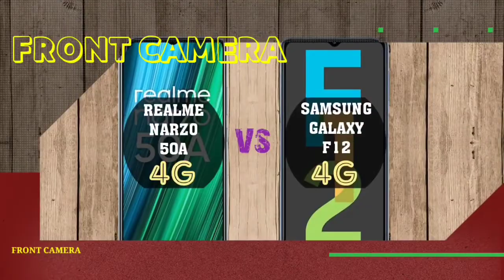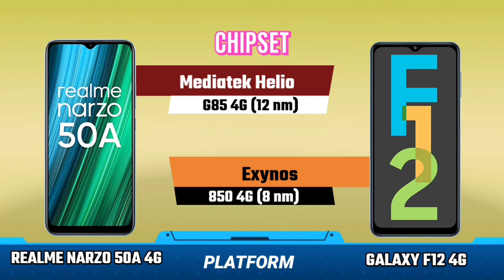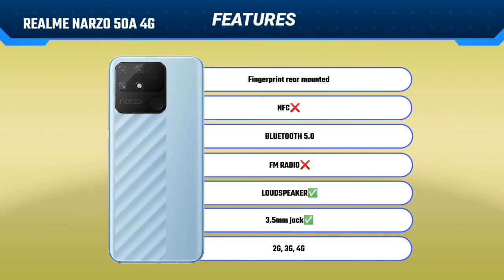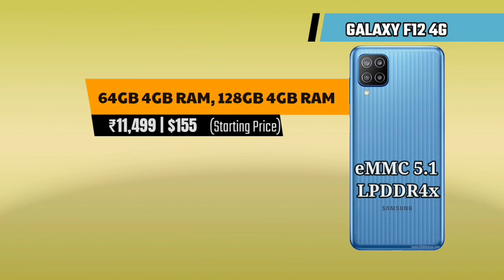REALME Narzo 50A 4G vs Samsung Galaxy F12 4G || Compare || which is best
In This Video I am Compare Realme Narzo 50A 4G and Samsung Galaxy F12 4G's Specification So enjoy video and if you like my work please like, share, subscribe and Press 🔔 icon for upcoming video notification